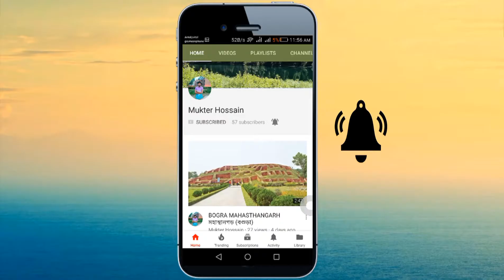Hit the Subscribe Button & Press the bell icon for more videos